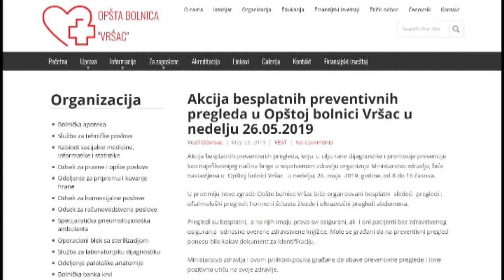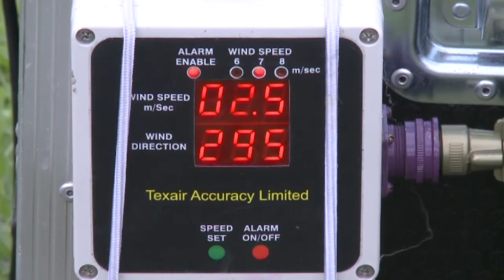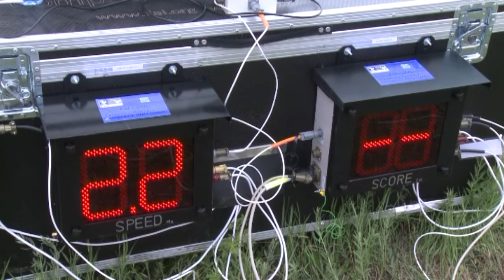DNEVNIK 24. maj 2019.